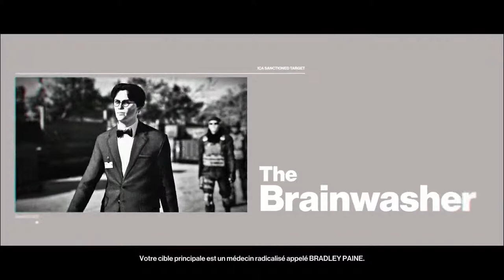HITMAN 2 Patient Zéro Colorado (PC) [1080p HD 60FPS] [Max Settings] [FR]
HITMAN 2  Patient Zéro Colorado 1080p HD 60FPS  Max Settings

FR